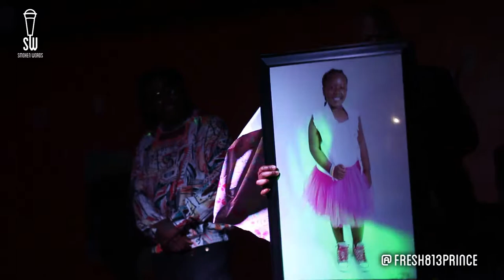Novacane presents 'Smoken Words'